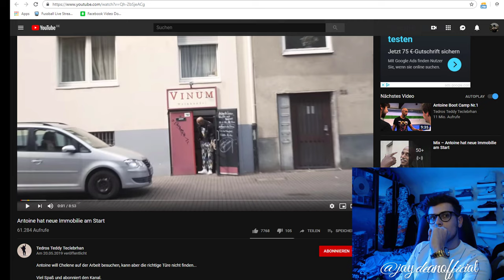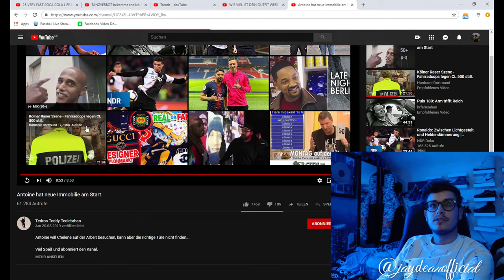JAY Reagiert | Antoine hat neue Immobilie an Start Teil 1 | Tedros Teddy Teclebrhan | Er ist zurück!